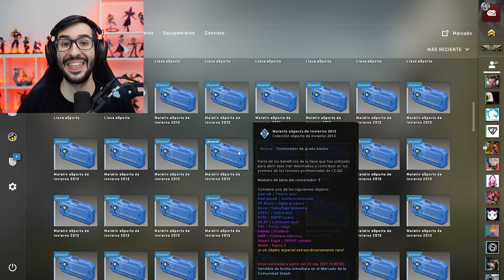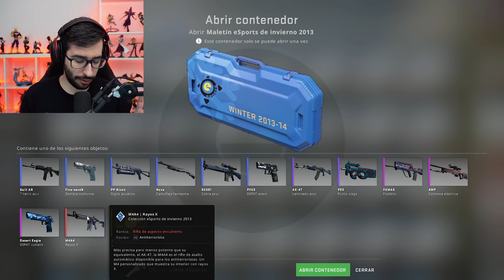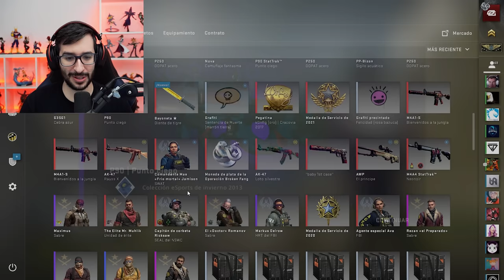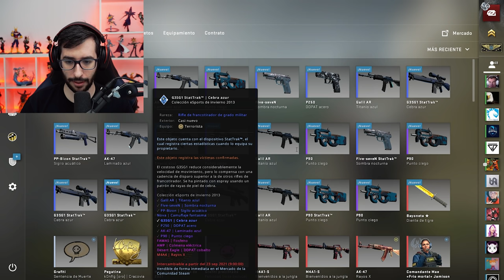BUSCANDO EL KARAMBIT BLUE GEM EN UNA CAJA DE 8 AÑOS